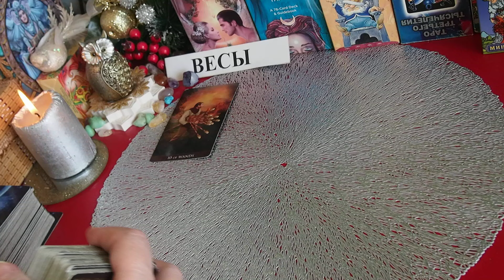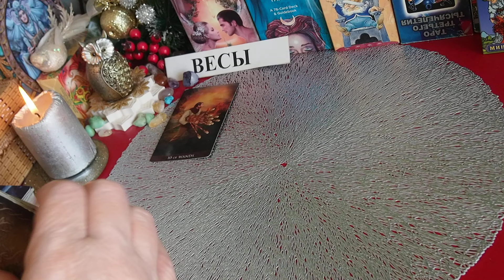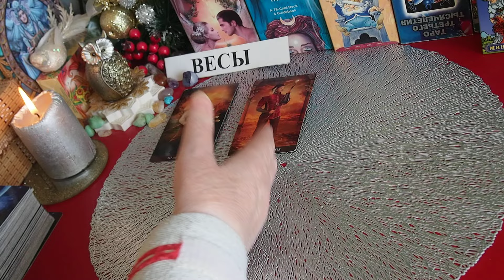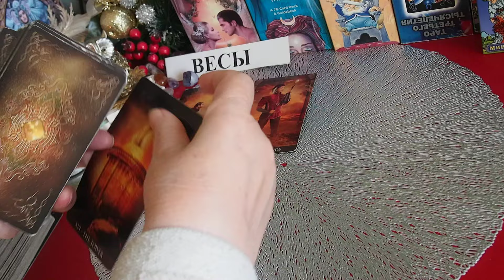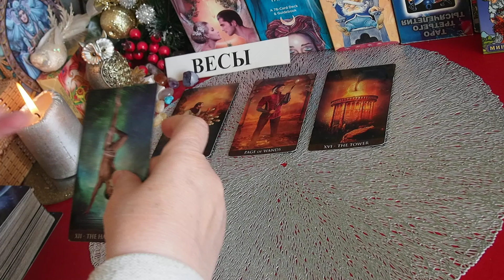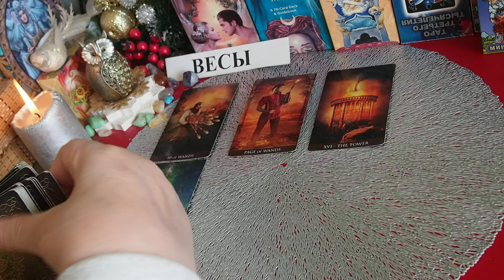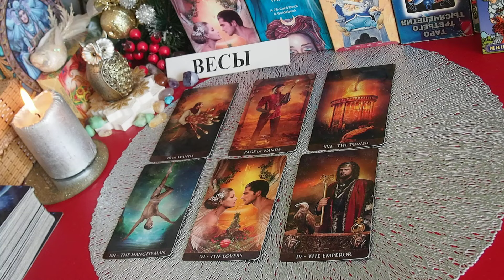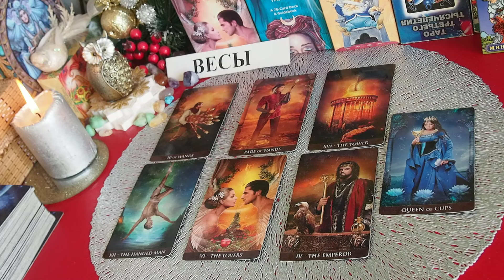ВЕСЫ. ПРОГНОЗ ОСНОВНЫХ СОБЫТИЙ на МАРТ 2024 года. Татьяна Шаманова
ВЕСЫ. ПРОГНОЗ  ОСНОВНЫХ СОБЫТИЙ на  МАРТ  2024 год. ТАРО. Татьяна Шаманова . Что будет? СОБЫТИЯ. , СОВЕТ ТАРО

1.ГОДОВОЙ  ПРОГНОЗ на 2024 год (с пометкой «годовой прогноз) в формате:
а)Обычный формат — 3 блока (расклада): деловой блок, финансовый блок и личная жизнь. — стоимость 5000 рублей.
б)Блиц-расклад на Основные события года - 2000 рублей.

ОБЬЯВЛЕНИЕ! Чтобы не потерять со мной связь в случае непредвиденных ситуаций – прошу вас зарегистрироваться: - в моей страничке ВКонтакте по ссылке - на Яндекс Дзен – ссылка Телеграм (Татьяна Шаманова Таро) – ссылка